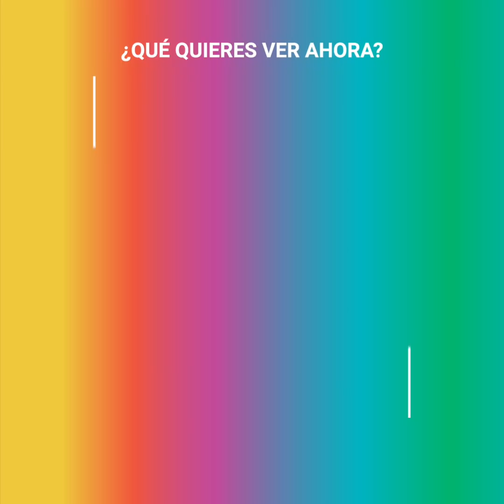Amor, fortuna y divorcio de Jeff Bezos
La esposa de Jeff Bezos sospechaba por primera vez en 25 años de matrimonio. Ella había entrado en su vida cuando todavía nadie lo conocía, le había dado 4 hermosos hijos y se había convertido en pieza clave para explicar el descomunal éxito de Amazon. Por eso confió en él cuando la relación empezó a trizarse. Confió y lo amó por todo lo buen hombre que Jeff era, hasta que "esas lapidarias fotos" llegaron a sus ojos. De ahí en más no hubo explicación ni fortuna que pudiera cambiar el curso de las cosas. Y eso era justo lo que él quería.